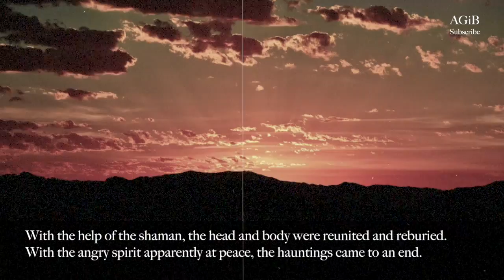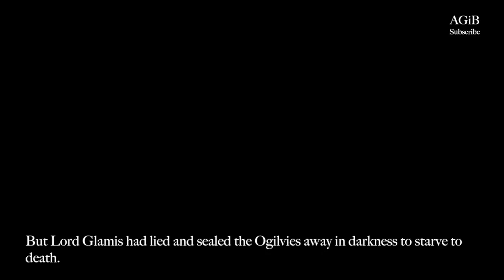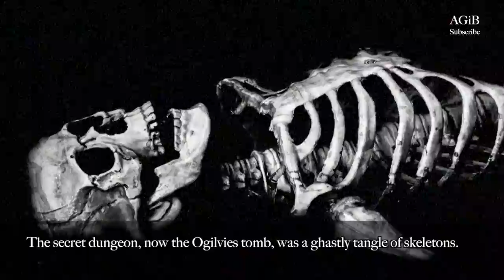A Spirit Who Just Wanted His Head Back & the Forgotten Tomb of Glamis Castle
In the 1960s, two archeologists were assigned to an excavation at an ancient Native American ruin in New Mexico.

One day, a worker excitedly told the archeologists of something he found while digging near an ancient garbage pit: the skull of Native American man who had apparently been tossed into the pit.

Additional digging around the site of the skull’s discovery failed to turn up the rest of the remains, and so the archeologists stopped the search to refocus on other parts of the dig.

Strange events began almost as soon as the search for the skull’s body was called off. Unearthed pottery was smashed and trenches filled in. Workmen even swore they saw a glowing, disembodied head float around the site.

Glamis Castle is one of the oldest castles in Scotland and is said to be the setting for the murder of Duncan in Shakespeare’s Macbeth.

The castle’s history is full of frightening legends and horrific atrocities. One story tells of the Lord of Glamis’ betrayal of the Ogilvy Clan.

In the 1480s, the Ogilvies were being chased by a rival clan and arrived at Glamis Castle seeking refuge. Lord Alexander Glamis allowed them in and locked them away in a dungeon, promising to hide them from their pursuers.

But Lord Glamis had lied and sealed the Ogilvies away in darkness to starve to death.